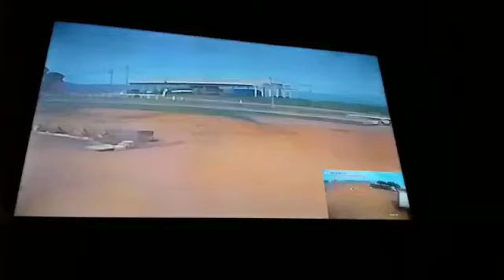ITA Notícias: Caminhão tanque explode e mata 2